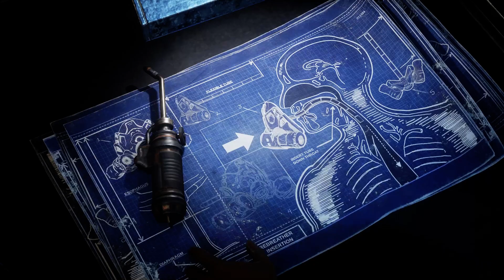Gears 5 Hive Buster all cutscene - All story in one